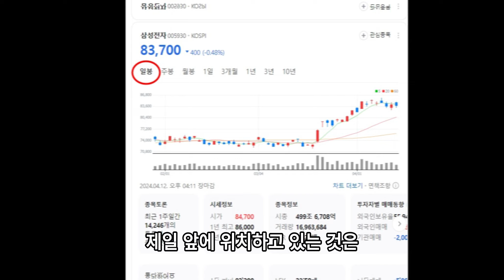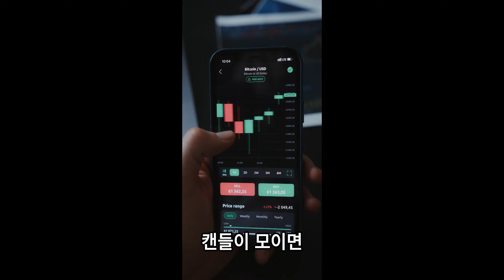역사상 최초의 캔들 차트는 어디서 만들어졌을까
주식 시장하면 떠오르는 이미지는 뉴욕 월스트리트나 과거의 영국입니다.

그렇다면, 과연 오늘날 차트 분석 시 가장 많이 쓰이는 캔들 차트는 어디에서 만들어졌을까요?